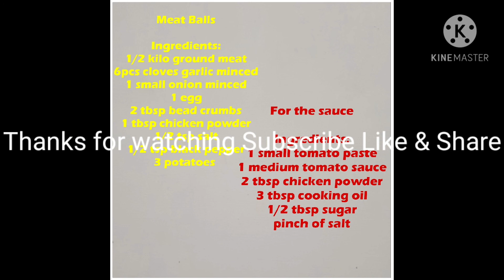Meat Balls with Potatoes/KAWANGIS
Meat Balls with Potatoes

Imhredients:
1/2 kilo ground meat
6pcs cloves garlic minced
1 Onion minced
1 Egg
2 tbsp bread crumbs
1 tbsp chicken powder
1/2 tsp salt
1/2 tsp black pepper
3 Potatoes

Ingredients:
1 small tomato paste
1 medium tomato sauce
2 tbsp chicken powder
3 tbsp cooking oil
1/2 tbsp sugar